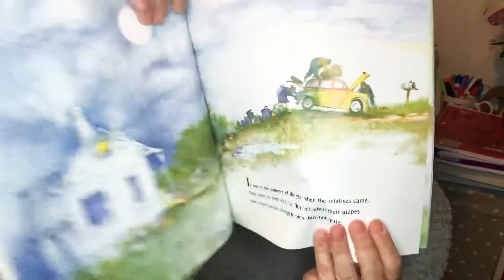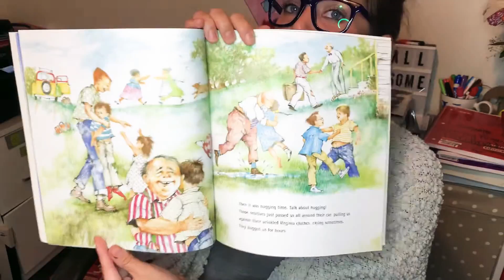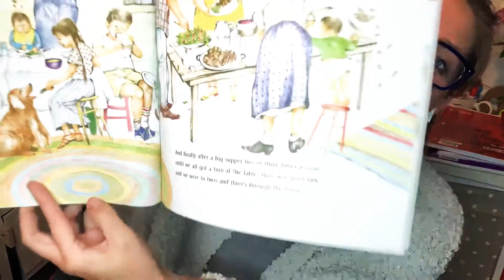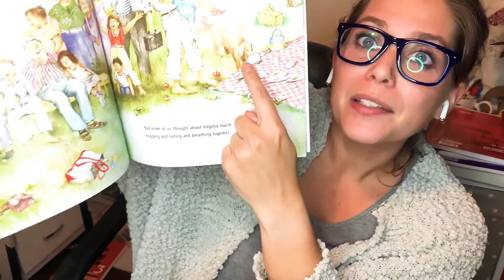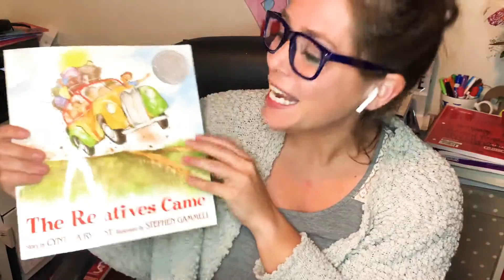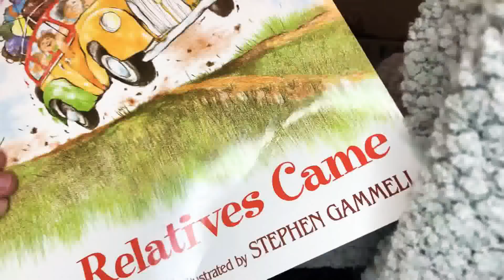The Relatives Came By: Cynthia Rylant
Read aloud of the story “The Relatives Came” cute story about the tradition of a family who goes to visit their relatives during the summer.